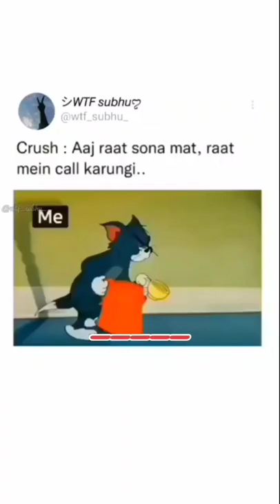# Me Waiting At Night For Her Call 🥱😴#